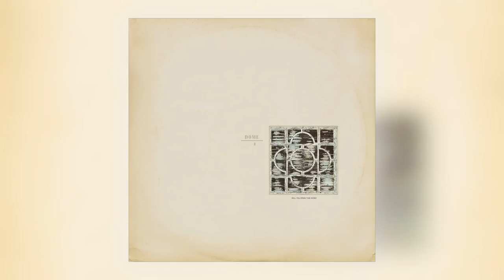Dome - This [Audio] (4 of 6)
Album: 4 Will You Speak This Word [ALBUM]
Track: 4 of 6
Title: This
Artist: Dome
Label: Editions Mego
Cat#: DOME4
Formats: Vinyl LP/Digital
Digital Release: 29th November 2019
Physical Release: 29th November 2019

About This Release:

Instruements: Voices: Production G. Lewis : B.C. Gilbert
 Vincent Clarke - Voice, Fairlight Computer Synthesiser 1
 Deborah Danahay - Voice 1
 David Drinkwater - Violin 1
 Terrence Leach - Saxophones 1, 3, 4, 6
Engineers- Eric Radcliffe. Recorded at Blackwing Studio
Floating-point re-master by Russell Haswell, August 2011
 Cut at Dubplates & Mastering by Rashad Becker, August 2011
New artwork by Dave Coppenhall
With the demise of the group Wire in 1980, founder members Bruce Gilbert and Graham Lewis joined forces to create Dome. With the assistance of engineer Eric Radcliffe and his Blackwing Studio Dome took the ethic of “using the studio as a compositional tool” and recorded and released three Dome albums on their own label in the space of 12 months: DOME (July 1980), DOME 2 (October 1980) and DOME 3 (October 1981). A final fourth album, WILL YOU SPEAK THIS WORD: DOME IV was released on the Norwegian Uniton label in May 1983.
These albums represent some of the most beautifully stark and above all timeless exercises in studio experimentation from early 1980s alternative music scene.
Previously issued in the out of print DOME 1-4+5 box set in 2011. Now available as standalone LP with download card.